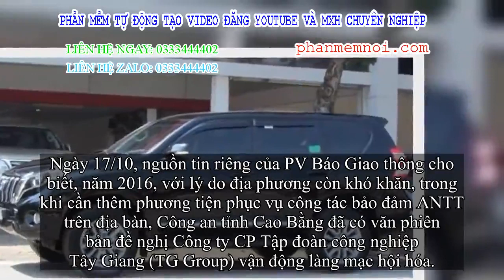✅ Công an tỉnh Cao Bằng có văn phiên bản “xin” ô tô từ doanh nghiệp?